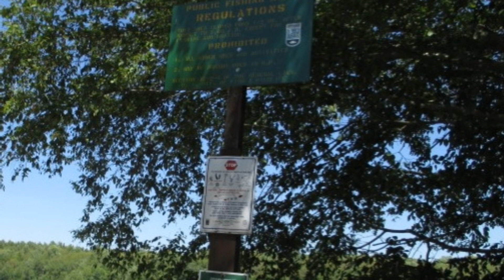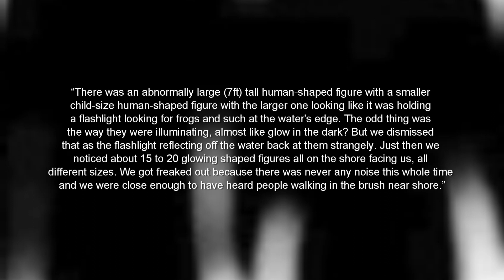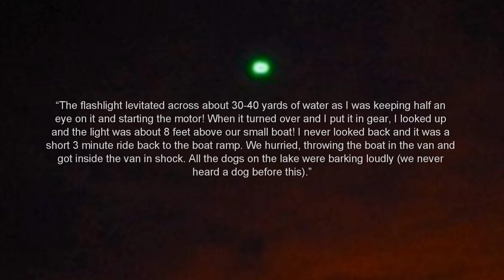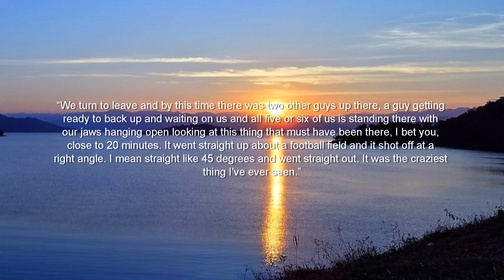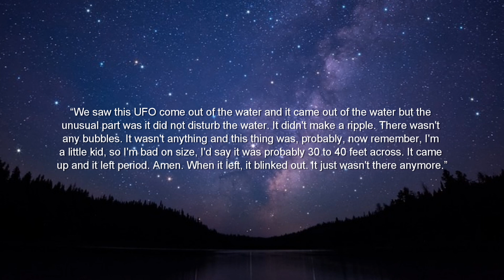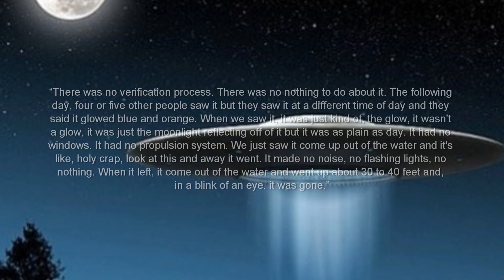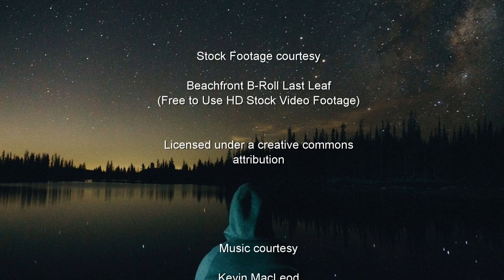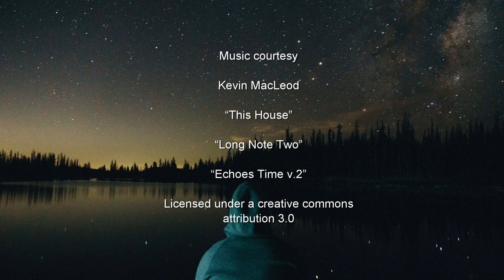'The Deep End' | Paranormal Stories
In this video, I look at three paranormal stories in which ufos were spotted around lakes and rivers.